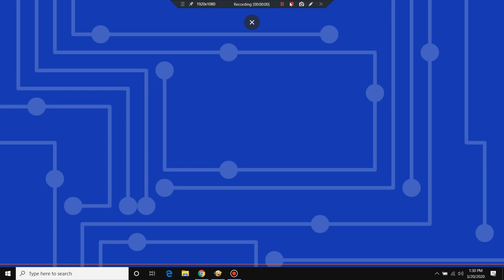Caillou Rants on His Fanboys/Ungrounded